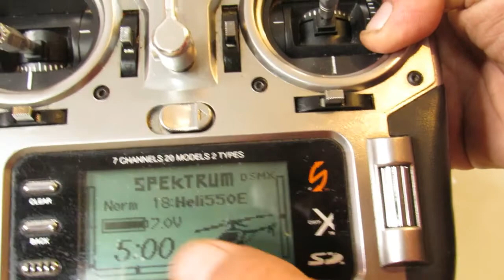HELICÓPTERO 6 CANAIS( EXCLARECENDO DUVIDAS)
Galera neste vídeo viemos esclarecer varias dúvidas sobre helicópteros em especial os de 6 canais ainda deia varias dicas de helicópteros de 6 canais ótimo para iniciar no hobby, confiram:

NOSSO TELEFONE PARA DICAS E SUGESTÕES:
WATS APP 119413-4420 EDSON